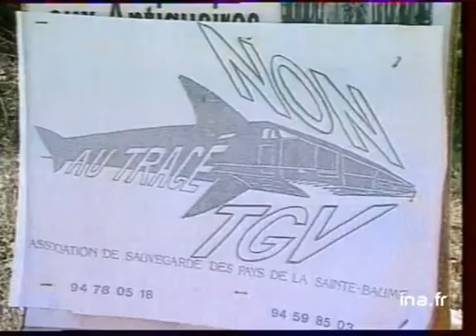TGV ET PROVENCE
9 août 1990
TGV MEDITTERRANEE. La polémique sur le futur tracé du TGV Méditerranée continue entre les élus locaux et la SNCF.      - Façade de la préfecture de Marseille / Jean-Claude GAUDIN montant les escaliers / TGV / ITW GAUDIN: "C'est aux élus locaux de défendre les intérêts de la population et de l'environnement. Oui au TGV, mais pas dans n'importe quelles conditions." / TGV roulant.      - ITW Gérard PERRIER (coordination GARDE) expliquant que c'est l'honneur de la population qui est en jeu, plus que l'environnement / pancarte "Non au TGV" / champs cultivés. Images d'archive INA